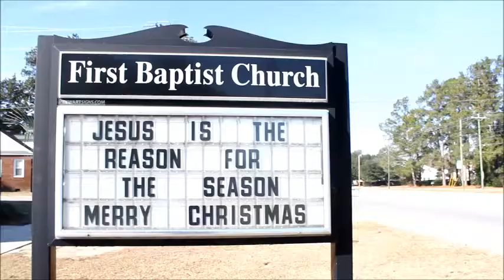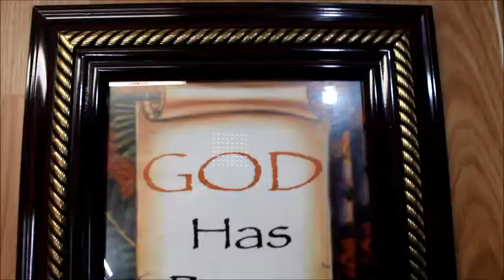Johnson Wedding Video